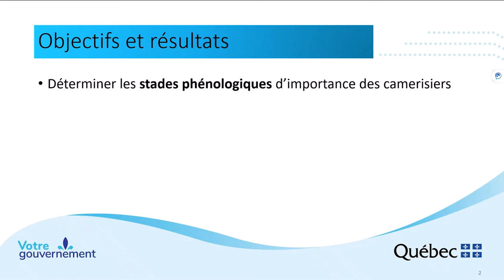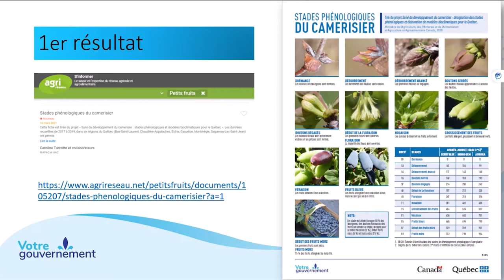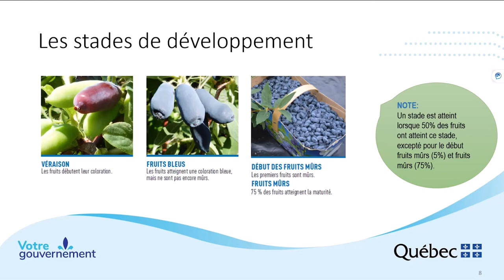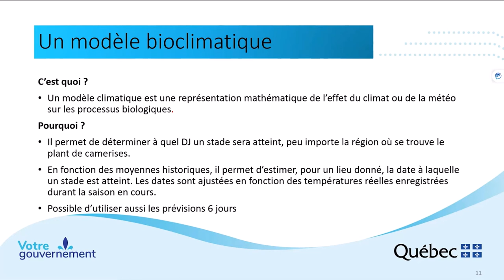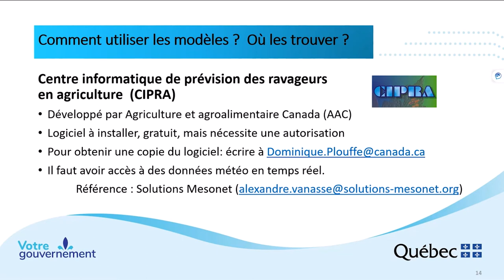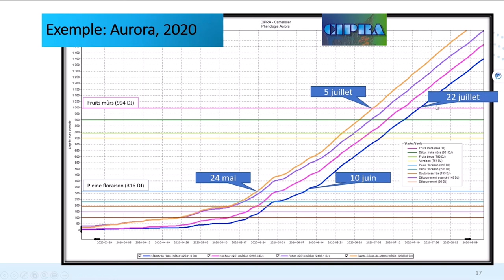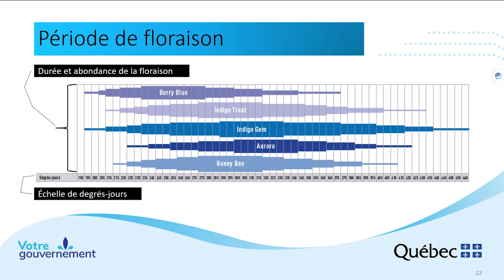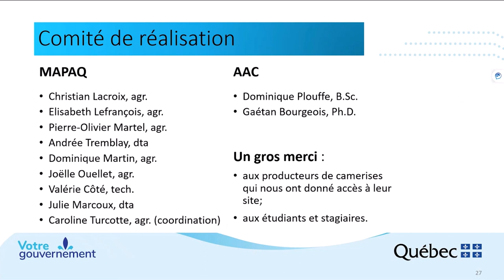Développement du camerisier : stades phénologiques et modèles bioclimatiques pour le Québec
Présentation des résultats de 3 années de projet dans lequel ont été développés des modèles bioclimatiques, une fiche des stades phénologiques et une fiche sur les périodes de floraison des camerisiers.